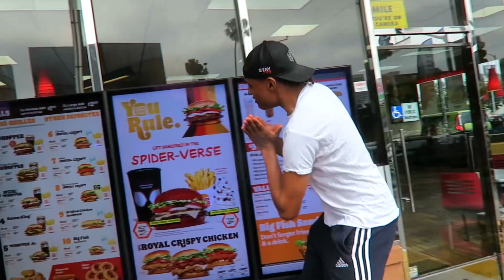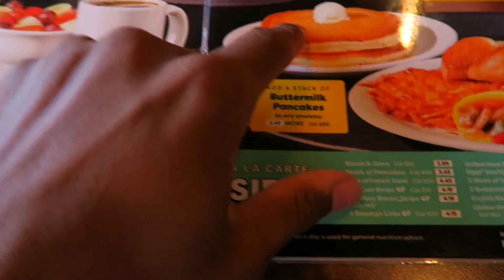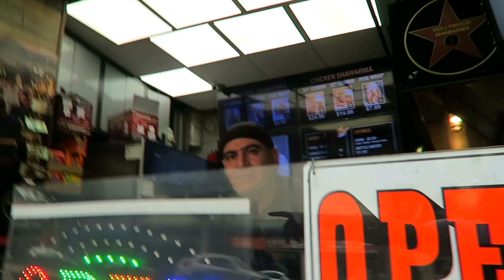Eating Like A Superhero For One Day (Extended)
00:00 Intro
00:23 Spider Verse Burger
01:27 Captain America
02:09 Iron Man
03:12 Hulk
03:31 Hawkeye
03:36 Black Widow
03:43 Loki food
03:49 Bucky Barnes